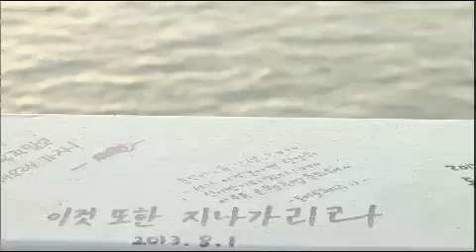다큐멘터리 3일 - Documentary Three Days EP196 # 008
"흐르는 강물처럼 - 여의도 한강공원"

빼곡히 들어선 빌딩과 아파트 사이로 폭 1km의 탁 트인 한강이 도심을 가로지른다. 연일 계속되는 폭염과 열대야에 시원한 강변을 찾는 사람들. 가장 큰 규모의 여의도 한강공원은 접근성이 좋아 국적, 나이, 직업이 다양한 사람들을 만날 수 있다. 사람에 따라 시간에 따라 다른 모습을 갖는 한강. 새벽 5시, 운동하러 나오는 할아버지에겐 헬스장.